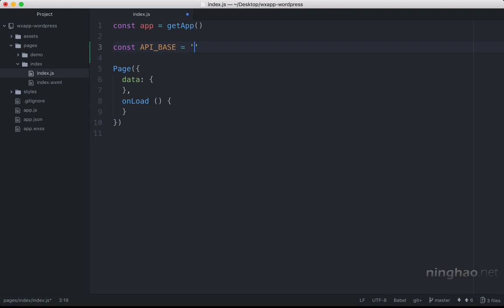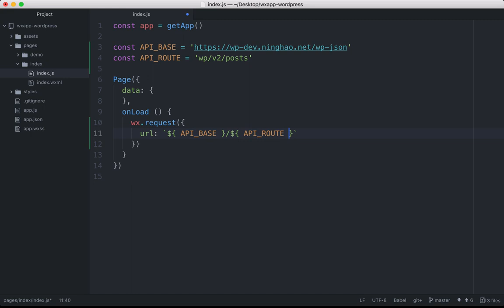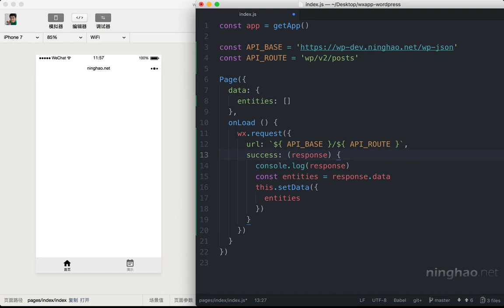企业级微信小程序精品开发实战课 92 92 内容列表：获取内容列表数据